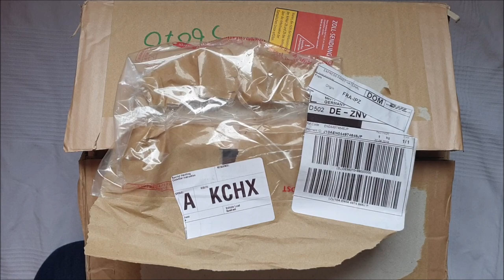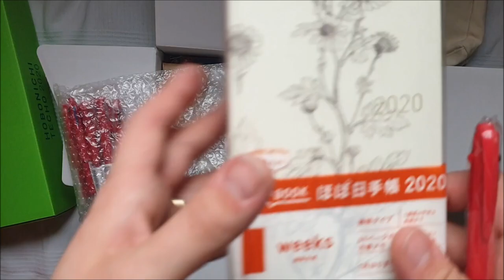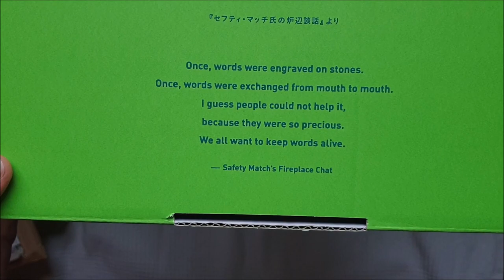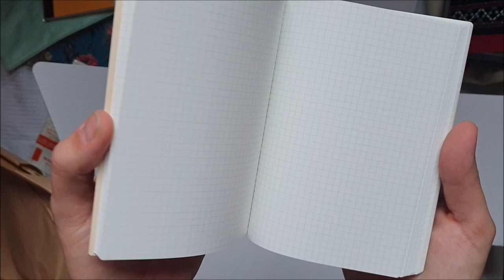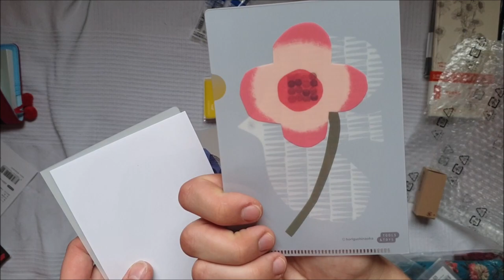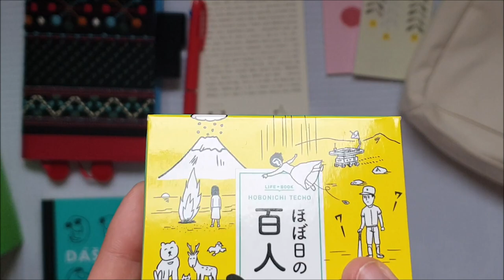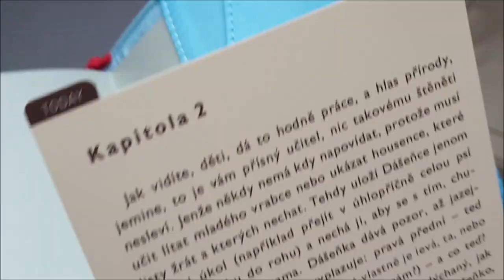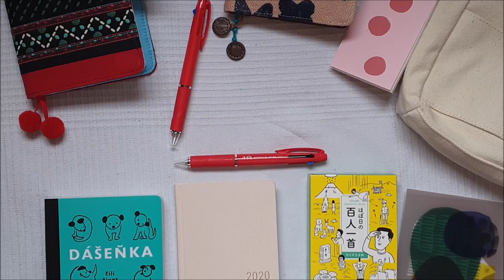HOBONICHI Haul 2020 // KATHIYALA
wie versprochen gibt es den Haul zu meiner HOBONICHI Bestellung. Ich konnte sie gestern beim Zoll abholen, und dieses Jahr lief alles problemlos *_*
Ich hoffe euch gefällt das Video, auch wenn es wie immer chaotisch ist, weil mein Speicher voll war.